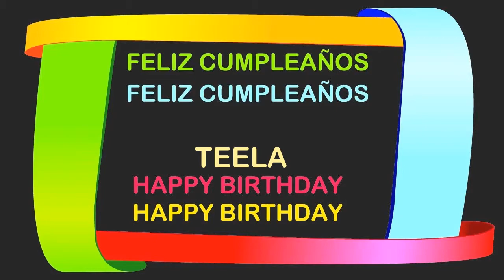Teela Birthday Postcards & Postales